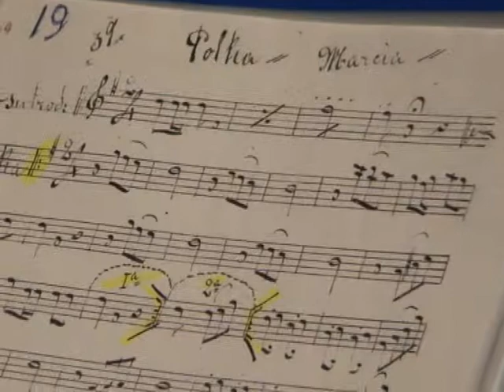PICCOLA ORCHESTRA ZACLEN Polka n.19 (Carlo Brighi, 1887)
Omaggio alla musica di Carlo Brighi (Zaclèn) Teatro Verdi Forlimpopoli 23-01-09
PICCOLA ORCHESTRA ZACLÈN Progetto sulla musica da ballo Romagnola di fine 800
Simone Castiglia primo violino   Davide Castiglia secondo violino   Massimiliano Rossi clarino in do   Federico Martoro chitarra   Roberto Bartoli contrabbasso

Nella seconda metà dellottocento, Carlo Brighi, detto Zaclèn, violinista e compositore romagnolo, fu protagonista di un fenomeno inedito: la fusione della musica da ballo della tradizione contadina con le nuove danze di coppia provenienti dallAustria. Le sue composizioni, tutte datate tra il 1887 e il 1903, mescolano il ballo saltato delle aie con il valzer dei saloni viennesi e sono oggi considerate il nucleo originario da cui successivamente trasse ispirazione il moderno ballo liscio.
Le esecuzioni della Piccola Orchestra Zaclèn rispettano fedelmente le composizioni dei brani originali di Carlo Brighi sia nellaspetto filologico che nellorganico orchestrale composto da due violini, clarino in do, chitarra e contrabbasso.